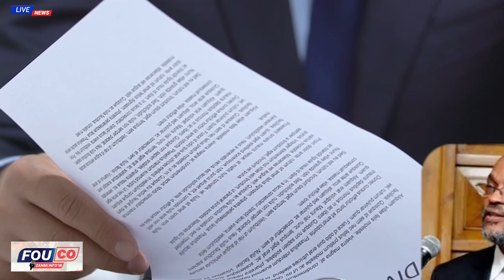Anfen Jovenel Jwen Nouvo PM…Boulos dezapouvre ONA…3 Gwo vòlò Tè anba kòd /Fouco